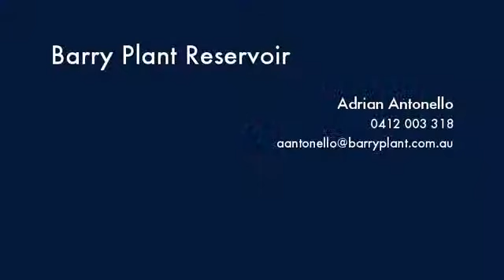46 Yarra Avenue Reservoir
Instavid for 46 Yarra Avenue, Reservoir